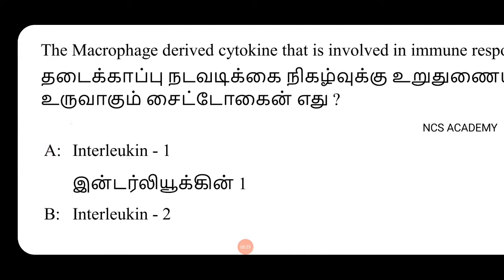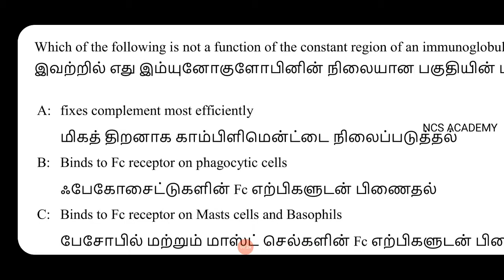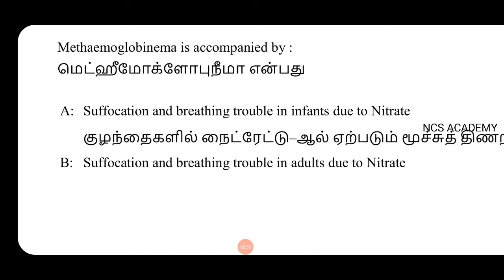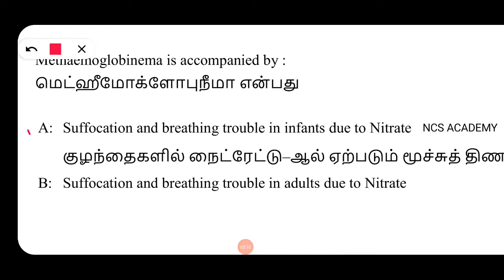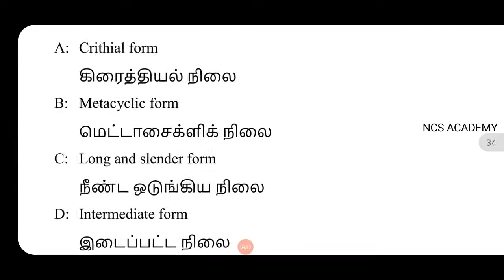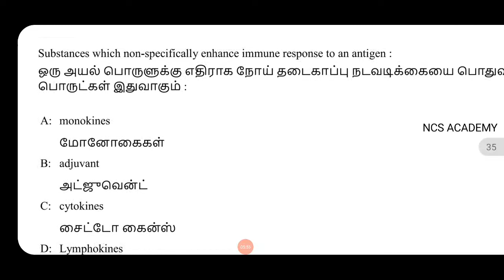PG TRB Zoology 2019 question answer 5 NCS ACADEMY